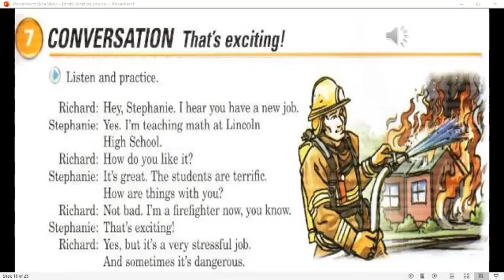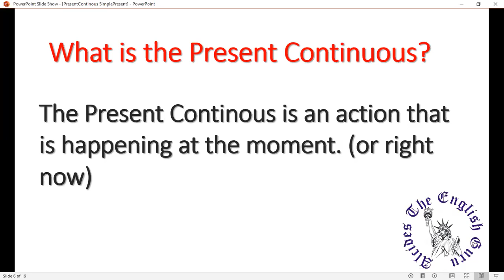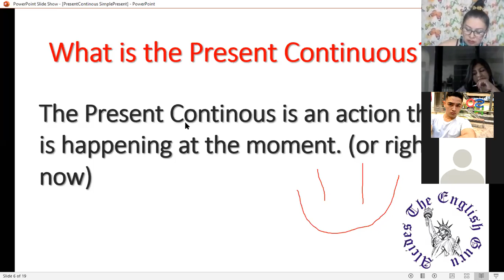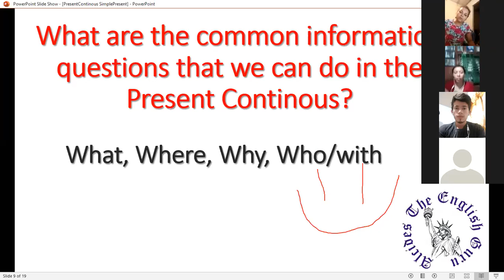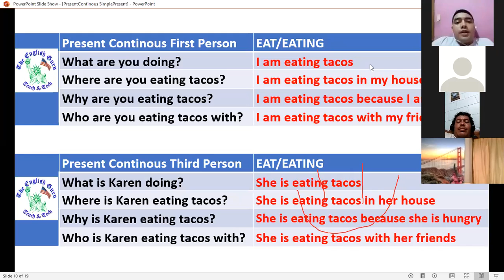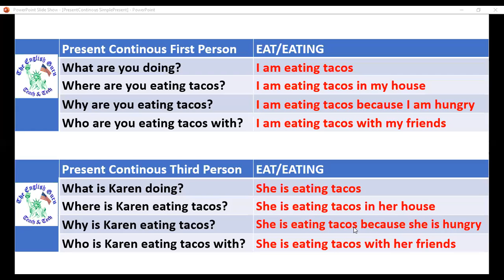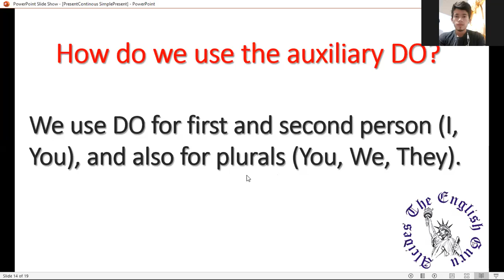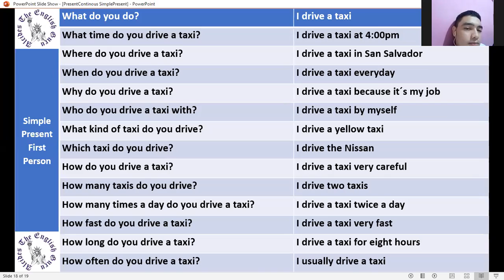Ingles Corporativo-P202-9-10pm Aug13 Reading Job Profiles